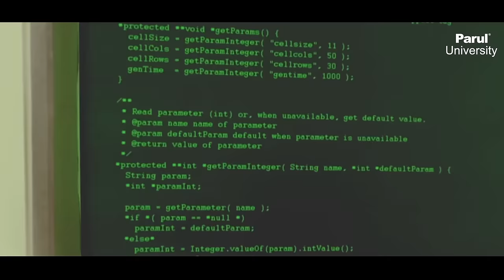Choose to study Computer Science Engineering | Faculty of Engineering | Parul University